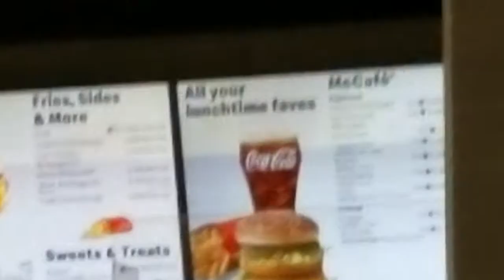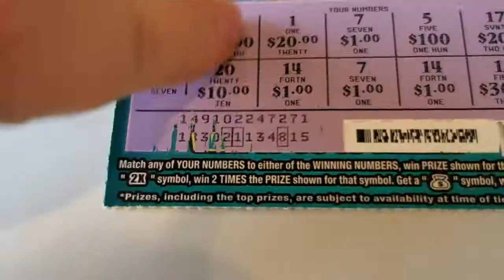MikiDs♡breakfast & 2 Winners🏁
Having some of my favorite breakfast items at McDonald's.